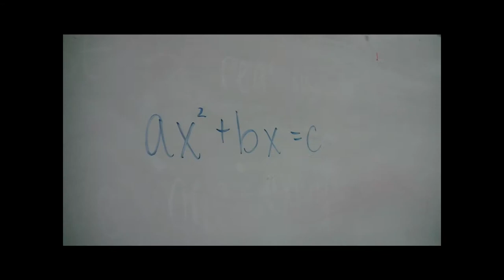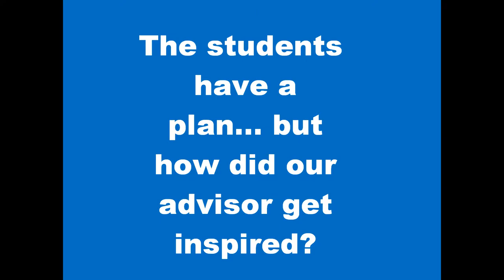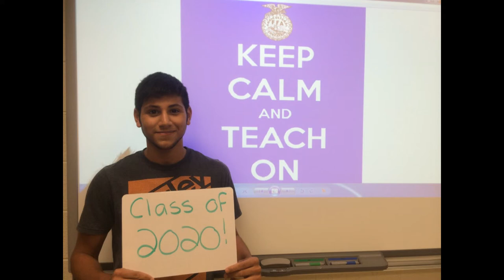AG DAY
Description